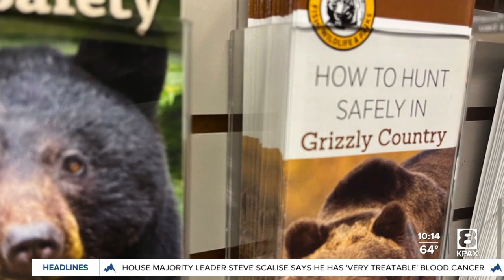FWP issues hunting safety reminder after grizzly bear killed in self-defense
Two men were recently walking through a thick section of forest in the Whitefish Range when they surprised the grizzly bears.